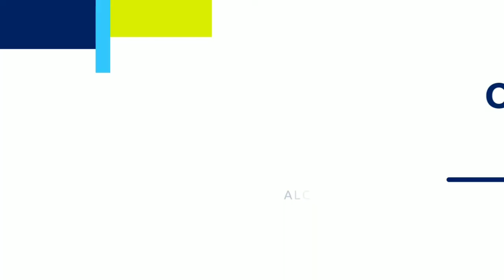DOSIS DE SALUD MENTAL POSITIVA 🧠✅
Compartimos algunas recomendaciones para que los jóvenes permanezcan activos en este momento de cuarentena obligatoria.